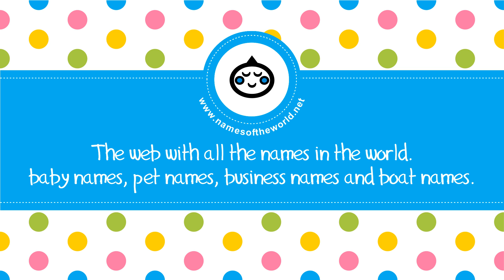50 Native american names for baby boys - the best baby names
Are you looking for Native american names? In this video you can watch some of the best Native american male names. More Native american names for men